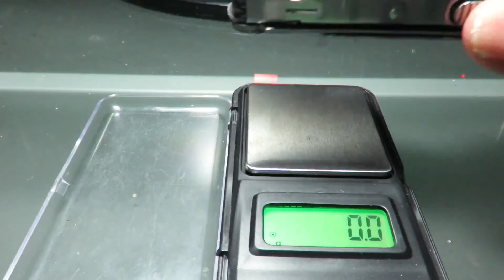Leatherman Wave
Le Wave présentent exactement les mêmes fonctionnalités que le Charge AL mais pour un prix inférieur de 50 €. Cette différence de prix s'explique par, pour le Charge :
- un acier de lame de couteau de plus grande qualité,
- l'emploi d'aluminium pour les manches (mais pour une différence de poids négligeable),
- et divers petits changements comme un meilleur blocage des lames de couteau en position fermée, des échancrures plus larges pour une ouverture facilitée des lames de couteau, un montage simplifié des axes de rotation des outils (ce qui ne me parait pas constituer un progrès vu l'emploi d'une visserie propriétaire et n'intéresse que le fabricant); autre chose ?
Autrement dit, une différence de prix injustifiée, tout du moins pour l'acheteur, idem si comparé au Charge ALX, et le Wave restera le bon choix.
Finalement, un Wave, trois Charge, quatre modèles semblables, est-ce vraiment bien raisonnable ? SOG a ceci d'intéressant de proposer les outils au détail, donc pour palier à une casse ou pour faire sa propre composition ...